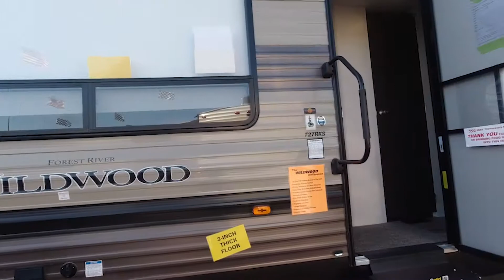2020 Forest River RV-Wildwood-27RKSS